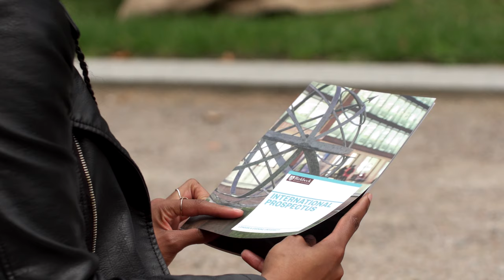Undergraduate Study at Birkbeck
Sam, Shuvashish and Hoden describe the benefits of Birkbeck’s flexible study, outstanding career support and welcoming atmosphere.

We are currently accepting applications for our Undergraduate Courses for 2019/2020.